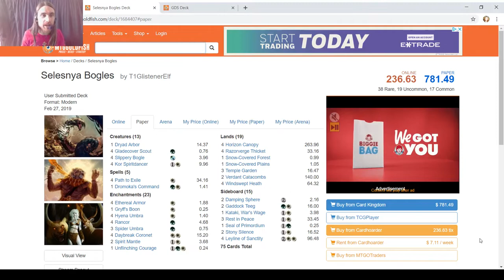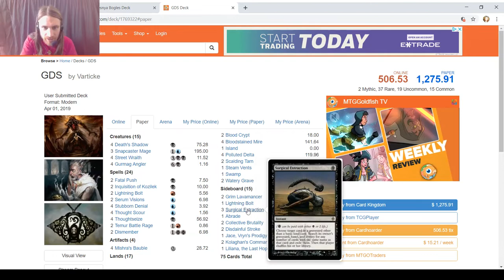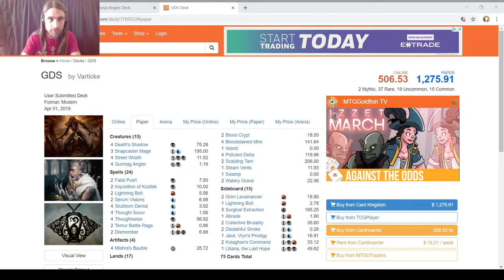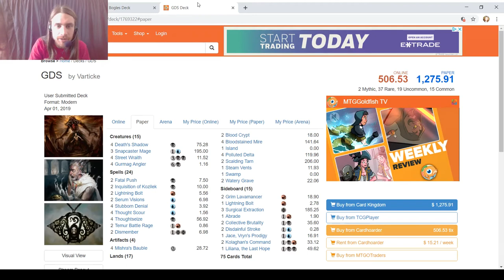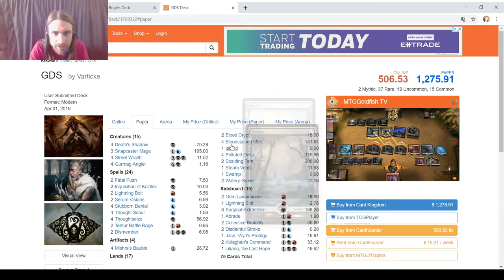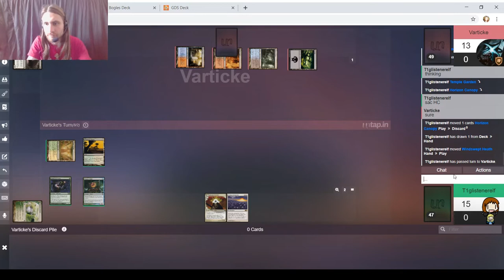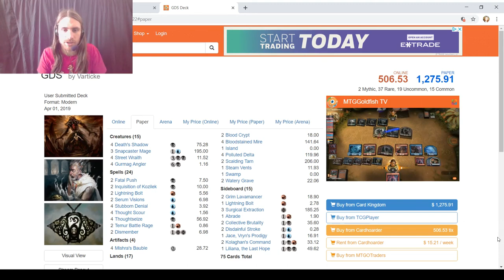Modern MtG — Selesnya Bogles vs. Grixis Shadow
Selesnya Bogles decklist:
Creatures (13)
1 Dryad Arbor
4 Gladecover Scout
4 Slippery Bogle
4 Kor Spiritdancer
Spells (5)
4 Path to Exile
1 Dromoka's Command
Enchantments (23)
4 Ethereal Armor
1 Gryff's Boon
4 Hyena Umbra
4 Rancor
3 Spider Umbra
4 Daybreak Coronet
2 Spirit Mantle
1 Unflinching Courage
Lands (19)
4 Horizon Canopy
4 Razorverge Thicket
1 Snow-Covered Forest
1 Snow-Covered Plains
3 Temple Garden
2 Verdant Catacombs
4 Windswept Heath
Sideboard (15)
2 Damping Sphere
2 Gaddock Teeg
1 Kataki, War's Wage
3 Rest in Peace
1 Seal of Primordium
2 Stony Silence
4 Leyline of Sanctity

Likewise, here's Varticke's Grixis Death's Shadow list:
Artifacts (4)
4 Mishra's Bauble
Creatures (15)
4 Death's Shadow
4 Gurmag Angler
3 Snapcaster Mage
4 Street Wraith
Instants (16)
2 Dismember
2 Fatal Push
2 Lightning Bolt
4 Stubborn Denial
2 Temur Battle Rage
4 Thought Scour
Sorceries (8)
2 Inquisition of Kozilek
2 Serum Visions
4 Thoughtseize
Lands (17)
2 Blood Crypt
4 Bloodstained Mire
1 Island
4 Polluted Delta
2 Scalding Tarn
1 Steam Vents
1 Swamp
2 Watery Grave
Sideboard (15)
1 Abrade
2 Collective Brutality
2 Disdainful Stroke
2 Grim Lavamancer
1 Jace, Vryn's Prodigy
2 Kolaghan's Command
1 Lightning Bolt
1 Liliana, the Last Hope
3 Surgical Extraction